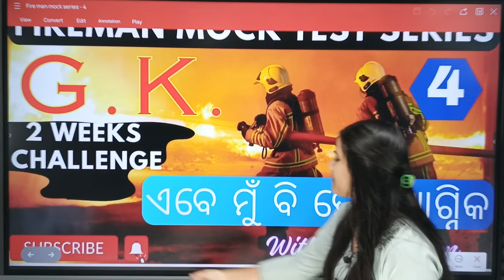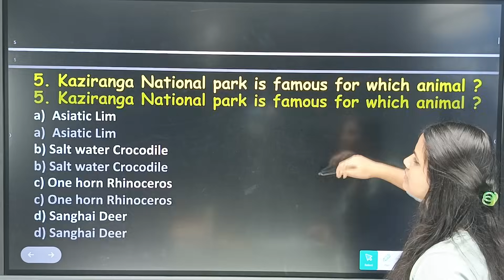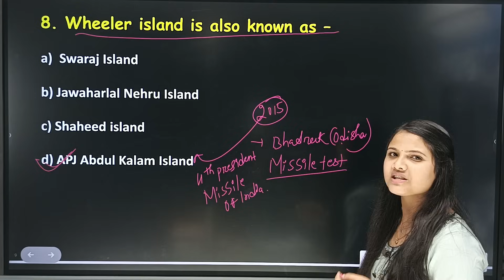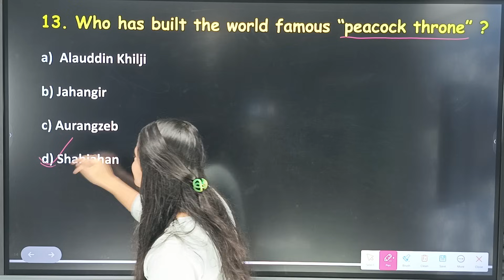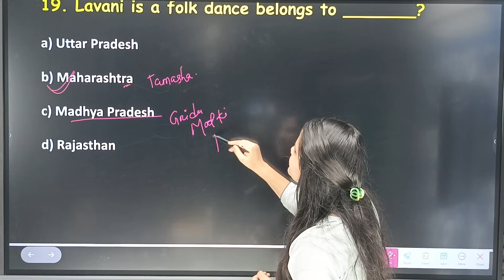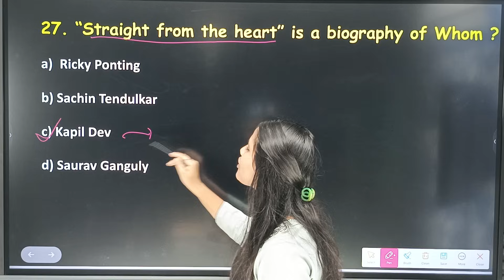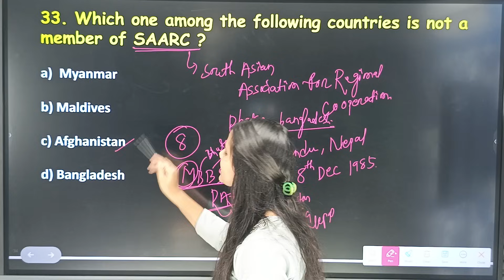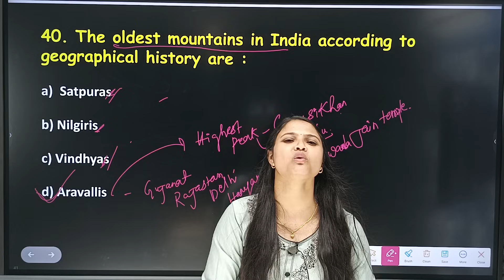Fireman GK Mock test series-4 ||Two weeks Challenge||ଏଥିରୁ ପ୍ରଶ୍ନ ଆସିବା ନିଶ୍ଚିତ#fireman#fireman#ossc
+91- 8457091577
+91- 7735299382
PRIYAMBADA TUTORIALS,BONAIGARH,ODISHA
770038.